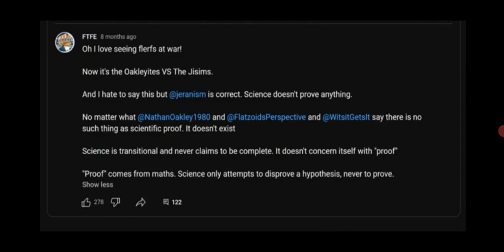Spherical Psychosis.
Mathematical idiocy is the order of the day.